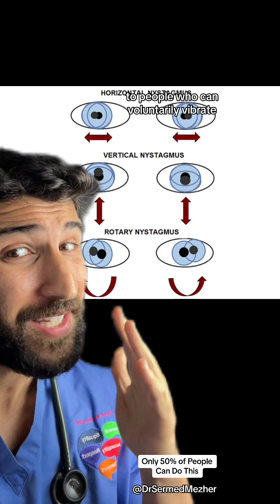Only 50% of People Can Do This curious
Around 50% of people have the ability to voluntarily blur their vision by consciously relaxing their eye muscles. This phenomenon occurs when someone intentionally unfocuses their eyes, often by relaxing the muscles responsible for adjusting the lens of the eye (the ciliary muscles). This skill is somewhat similar to the process that happens when you shift your gaze from something near to something far away, but in this case, it's done at will.

How Voluntary Blurring Works:
Relaxing the Lens: To blur their vision, individuals relax the ciliary muscles, which control the shape of the lens in the eye. Normally, these muscles contract to focus on objects at different distances. When they relax, the lens flattens, leading to a defocused or blurred image.
Mindful Focus: People who can voluntarily blur their vision tend to achieve this by softly gazing into space or through an object without trying to focus on anything specific. This allows the eyes to fall into a more passive state, resulting in a blurred effect.
Why Only Some Can Do It:
Natural Variability: Not everyone can blur their vision on command. Like other physical abilities, such as wiggling your ears or raising a single eyebrow, voluntary eye blurring seems to come naturally to some while others can’t achieve it at all. This may be due to differences in eye muscle control or how people learn to focus and relax their eyes.